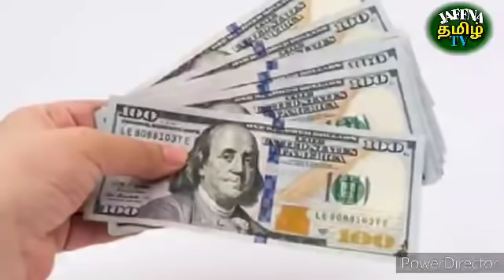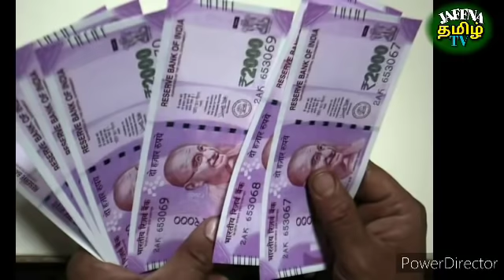இலங்கையின் மதிய நேர செய்திகள் 20.05.2022| JAFFNA TAMIL TV